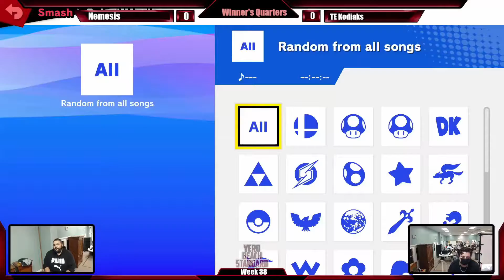The Vero Standard 38 - Nemesis (Palutena) vs Kodiaks (Bowser) - Winner's Quarters